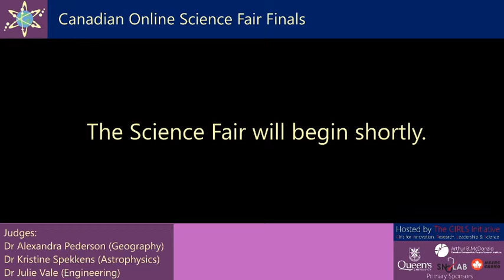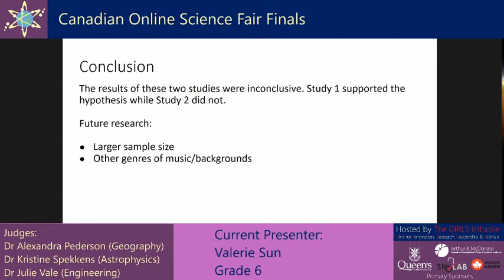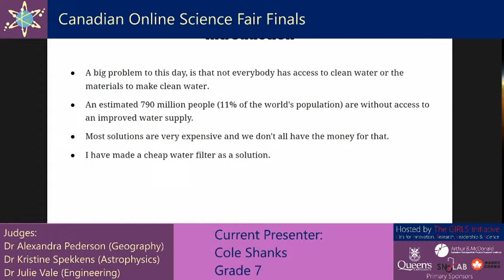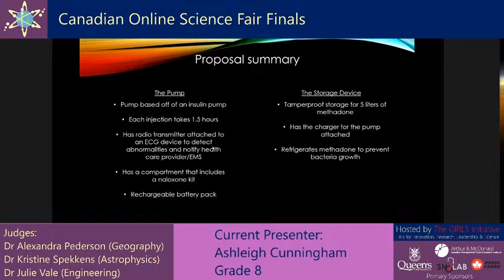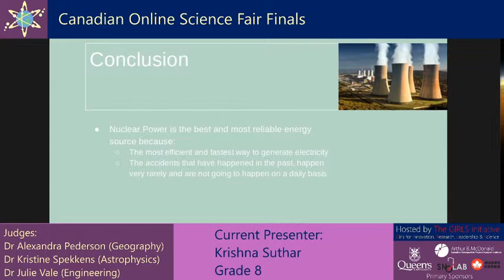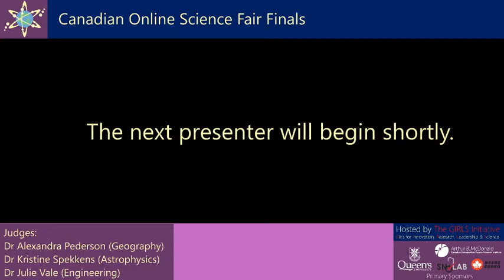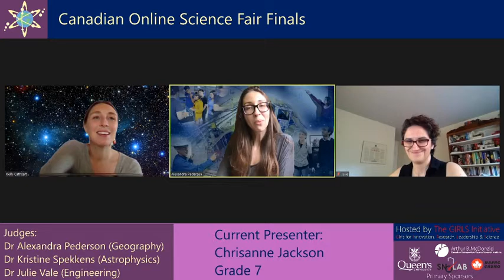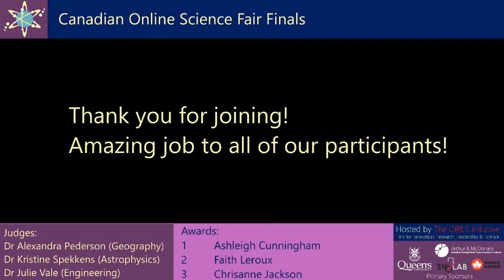Canadian Online Science Fair Finals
Welcome to the Canadian Online Science Fair!
These 8 finalists will present in front of our panel of expert judges.